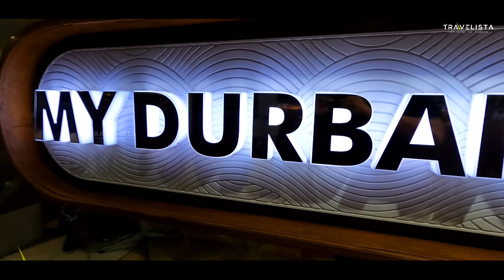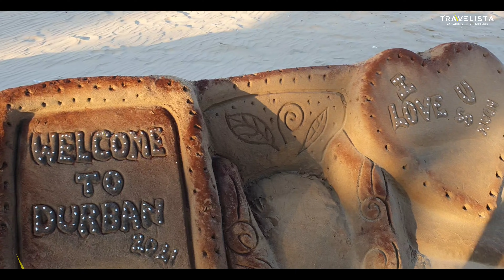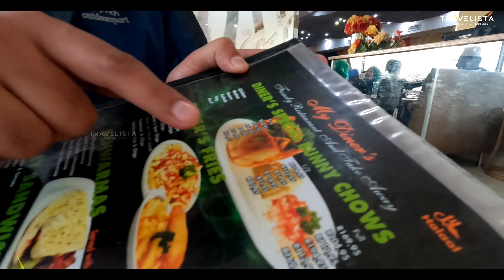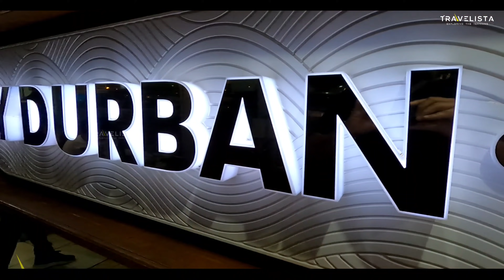EP #55🇿🇦ആഫ്രിക്കയിലെ India🇮🇳 അന്ന് ഗാന്ധിയെ ഇറക്കി വിട്ടു | ഇന്ന് എന്നെ ഇറക്കി വിട്ടു| Durban | SA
ആഫ്രിക്കയിലെ India🇮🇳 അന്ന്  ഗാന്ധിയെ ഇറക്കി വിട്ടു | ഇന്ന് എന്നെ ഇറക്കി വിട്ടു| Durban | southafrica

adress-
SANTO K T
KANJIRATHINGAL HOUSE
P O PULLAZHI - THRISSUR-680012

Binoy Thomas
South indian bank
Olarikkara branch
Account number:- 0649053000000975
IFSC: SIBL0000649

I'm Santos, and this is my channel - Travelista. As the name suggests A travelista is like a fashionista -but for travel. The fashionista is always up on the latest fashion trends and always looks top-notch. The travelista is always traveling to some new and exotic locale and is not dissuaded by any world turmoil or even wars. for example, the travelista will go to an exotic resort nestled in the border between Pakistan and Afghanistan. Arab spring? according to the travelista, this is the best time to travel to northern Africa. it is more exciting that way! traditional European cities are old hat to the travelista.

And About me, im a passionate traveler from Kerala (Gods own country) in India. I am a day dreamer and has built an inevitable desire to travel the world. I have visited more than 24 countries during my life when i was at merchant navy. I have offboarded the vessel with a great desire to travel. As a YouTube vlogger, i started the carrier with a bicycle and roamed in and around Thrissur (native place) with my Gopro camera and shot the places which made me viral. The channel grew very fast earning subscribers, making me to think of an all India Travel. I started a vanlife, which was similar to European or western van life culture and finished an All India trip with my two friends, Binoy and Lisshoy. We altered a Force Tempo traveler into a traveling home and named him Kapitan -" the ship captain" . We have covered almost most of the places in India main land with our beloved Kapitan, had done video's about India's villages, peoples, landscapes, rivers and so on. We were also permitted by the Ministry of Defense of India to shoot several episodes with Indian Army (Border Security Force) and have touched LOC (Line of Control) at Pakistan, which was a great honor for us, and made Travelista apart from other travel vloggers in India.

in this new season, i  have started a solo trip to Africa via Dubai, covered certain places in Arab. My travel has reached African continent from Asia and next few days i ll be covering African countries such as Zimbabwe, Kenya, etc.; One of my bucket list item is the great migration of Masai Mara. Yes, please wait for the video's.

Lov,
Santos